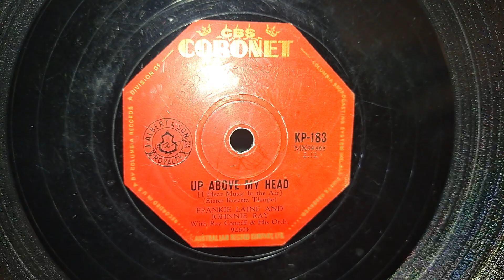Up Above My Head. Frankie Laine & Johnnie Ray. CBS Coronet 78rpm Record from 1957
Technics SL-23 Vintage Turntable Record Player. DOUK T3 Plus Tube Valve Phono Pre Amplifier. Sansui 881 Receiver, and a pair of Sansui S-915 Speakers & Jamo 200 Sub.